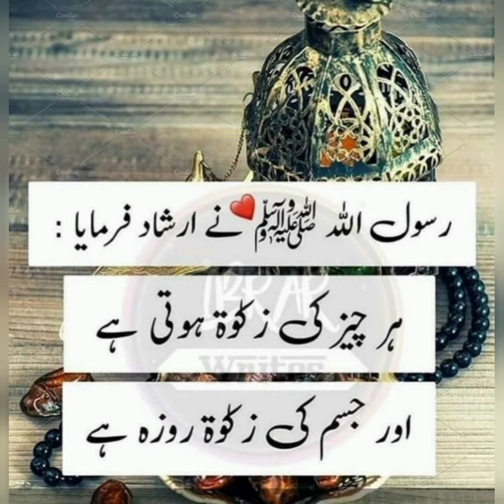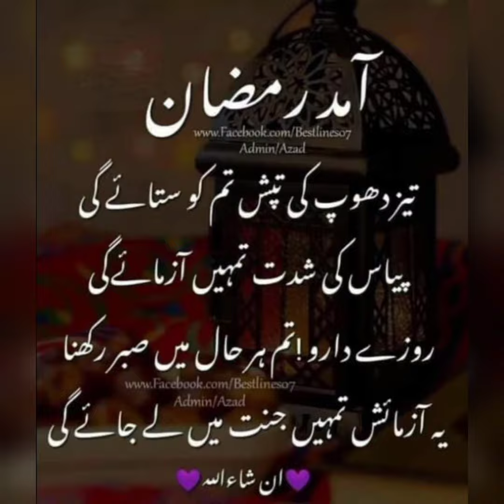Ramazan Special 💖 Dpz and Whatsapp statas 💖 for girls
True Line Quotes for whatsapp status and Dpz Ramazan Special Quotes for whatsapp status and Dpz
Ramazan Special Poetry for whatsapp status and Dpz